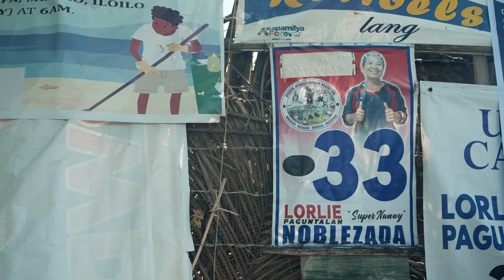Rare Bamboo Salt in Iloilo Philippines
Miagao Salt or “Budbud” is an ancient rock salt that has been around in Iloilo, Philippines since the 1800s. The coastal town has seen its glory days during those times as salt beds were aplenty across the villages of the province.

Lorlie is the last woman “asindero” (salt maker) standing between the extinction of this dying tradition of salt making in the country because of climate change and heavy commercialization. We documented the slow art of baking budbud that still uses traditional tools like bamboo branches and sun drying methods that produce the most beautiful artisanal rock salt that transforms the way you cook.

For orders:
De Paul Budbud Sea Salt
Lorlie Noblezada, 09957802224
Miagao, Iloilo

Sources:
Philippine News Agency, “Iloilo Town Seeks To Revive Dying Salt Industry” by Perla Lena (June 12, 2023)
Daily Guardian, “‘Budbud Asinderos’ The Last Salt Farmers of Iloilo” (May 19, 2021)
Sulu Garden, “A Fisherfolk Salt-making Tradition Doomed to Extinction” by Jonathan R. Matias (April 17, 2015)
Manila Bulletin, “Salt Shortage Leads to Importation” by Zoilo “Bingo” P. Dejresco III (January 10, 2023)